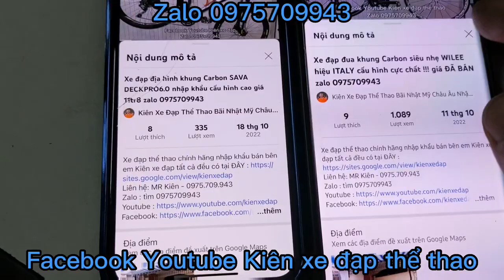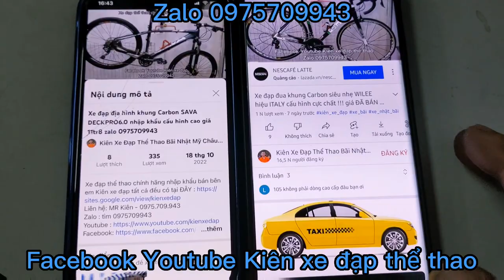Xe đạp địa hình TTGO M9-FS nhập khẩu cấu hình shimano Acera 9x3 giá 4tr8 zalo 0975709943